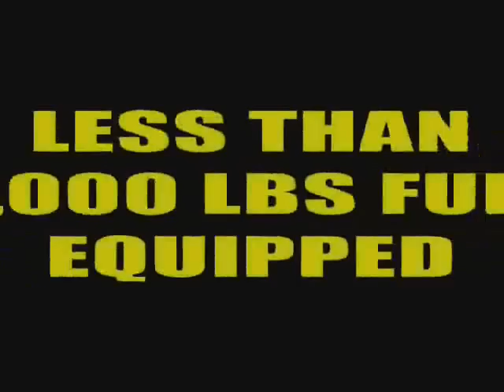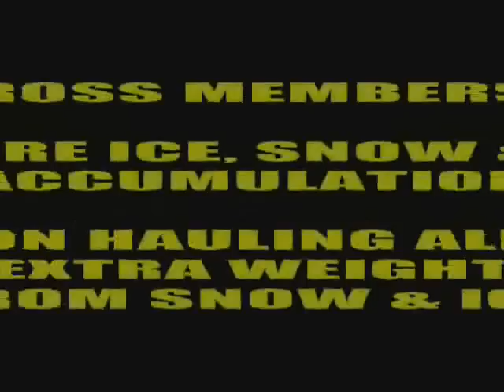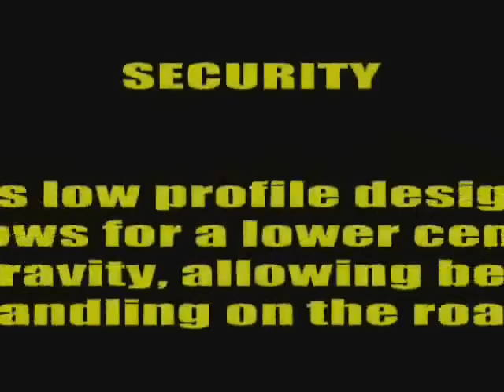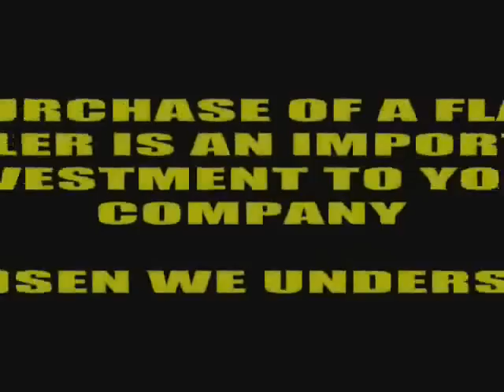Fabrication Damsen inc.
612 pieds cubes de plus par voyage? C'est rentable.
 Les remorques en aluminium Damsen, avec leur plateau surbaissé à 48" sur un seul niveau, vous offrent jusqu'à un pied et demi de hauteur de chargement de plus qu'une remorque traditionnelle. Cela représente 612 pieds cubes de plus, chaque voyage, ou l'équivalent d'un voyage de moins à tous les 7 voyages. De plus, sa conception permet de transporter des conteneurs Hi-cube sans qu'il soit nécessaire d'obtenir un permis spécial, le tout sur une remorque plus légère et plus stable.
  La rentabilité passe par Damsen!